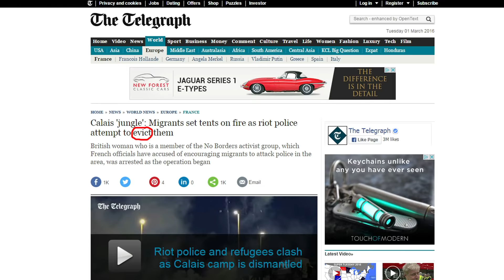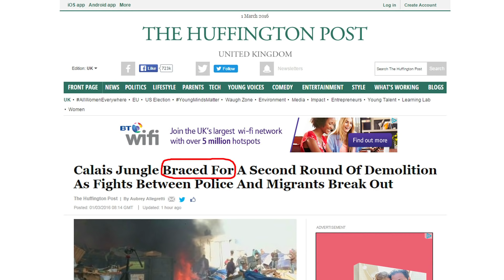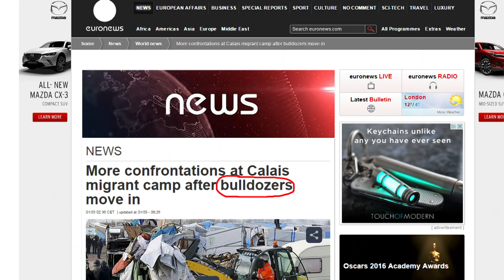Calais migrant crisis: BBC News Review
Violence has broken out between migrants and police in the 'Jungle' - an area of temporary shelters which is home to migrants on their way through France towards Britain. The clashes follow attempts by French authorities to clear the area. In this video, Finn and Neil talk about the story and bring you some useful related language which appears on news sites around the world.